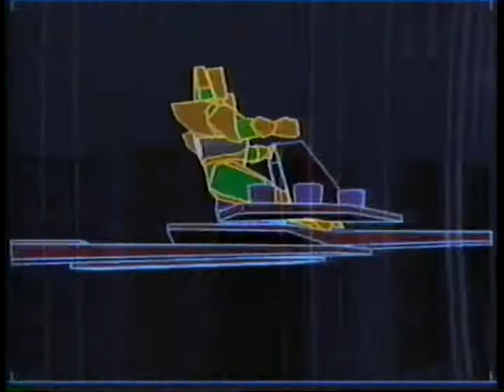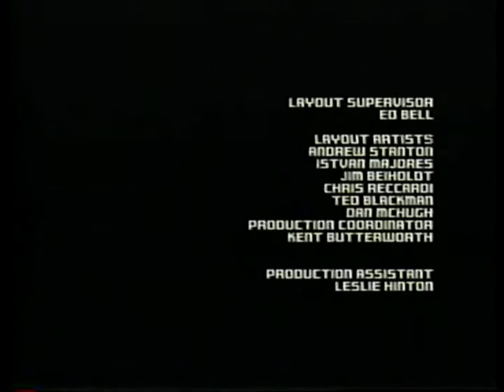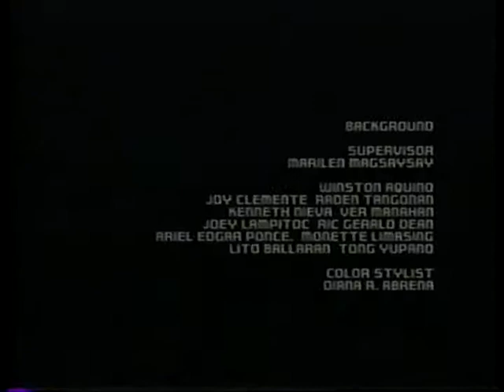Computer Warriors: The Adventure Begins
Computer Warriors battle the evil Virus renegades!